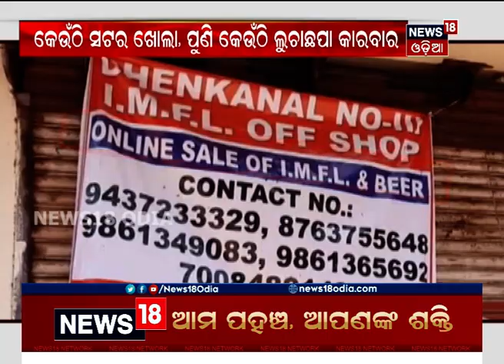କଟକଣାକୁ ଖାତିର ନାହିଁ ! ଅଫ୍‌ଲାଇନ୍‌ରେ ଚାଲିଛି ମଦ ବ୍ୟବସାୟ